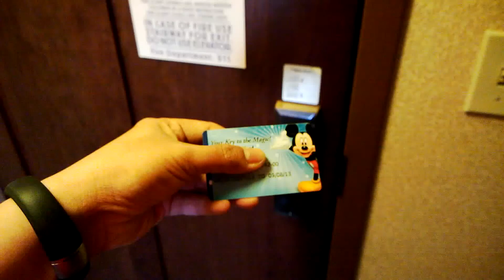Disney Grand Californian Walkthrough Room Theme Park View Recorded On Lumia 1020